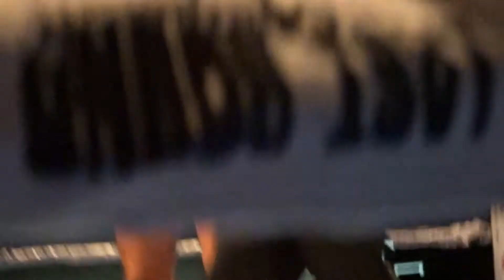Philip Principe VS Daniel Garcia (K1) 16/12/17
Segunda pelea de la tarde.  Velada celebrada en el polideportivo de Fozaneldi (Oviedo).Estos dos peleadores,  intercambiaron golpes, sin respiro. Tres asaltos intensos con veredicto ganador para la esquina roja Philip Principe. Enhorabuena de nuevo campeón